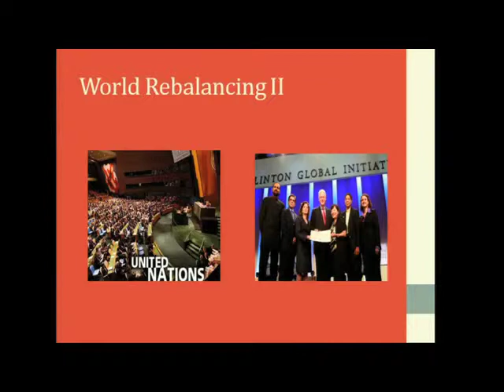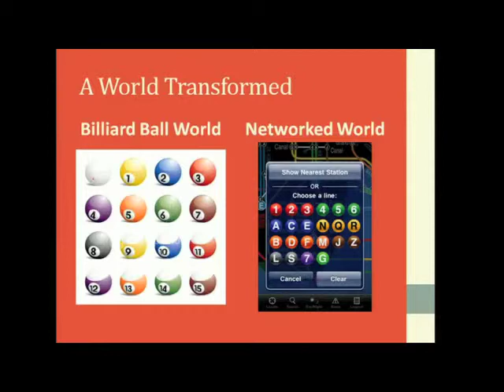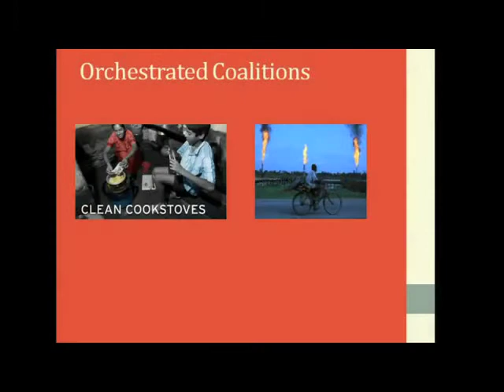Anne- Marie Slaughter: LEGO World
Say the name "Anne-Marie Slaughter" and you’re certain to launch a conversation beset with phrases such as "gender equality," "work-family balance," and the ever-so provocative "having it all."